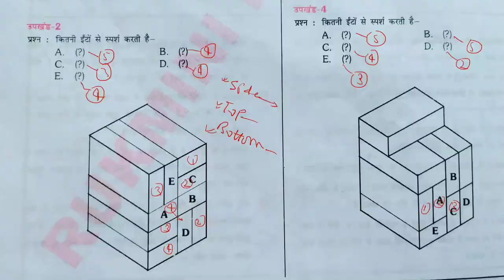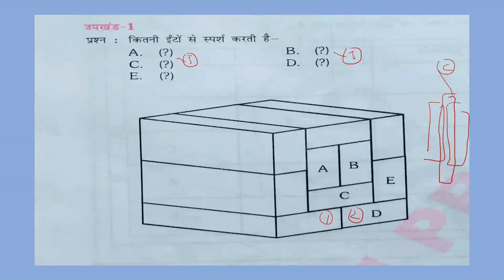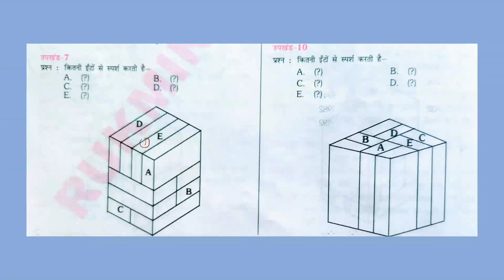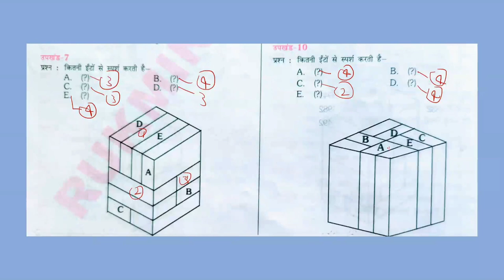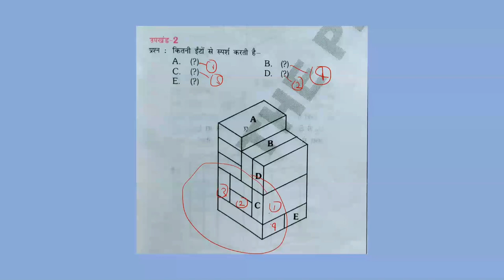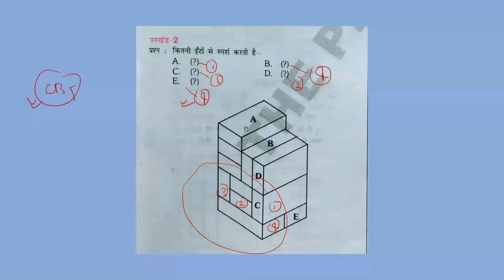Brick Test#सबसे आसान तरीका with accuracy 101%/ALP Psycho Test CBT-3/by Piyush Sir/Study Kuteer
this video contains concept about-Brick test previous years questions
how to increase your speed in brick test with accuracy
how to maintain accuracy in alp psycho test CBT-3
how to improve your speed in alp psycho test
how to solve brick test
how to increase speed in hidden cube test
depth perception test
hidden cube test alp psycho
how to clear alp psycho test
best tricks to solve brick test alp psycho test
easy tricks to clear alp psycho test
Memory test,track memory test
  by Er. Piyush Sir